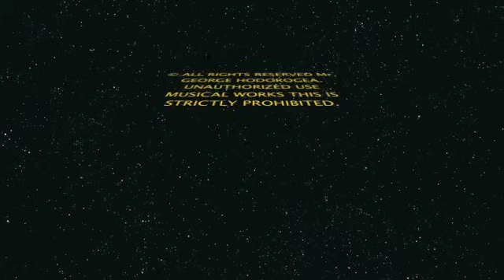NINETA POPA - PE DRUMUL BANATULUI, ORIGINAL, ZOOM STUDIO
NINETA POPA - PE DRUMUL BANATULUI, ORIGINAL